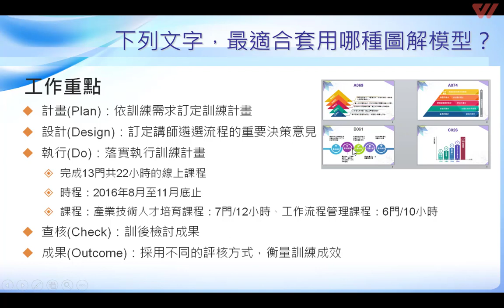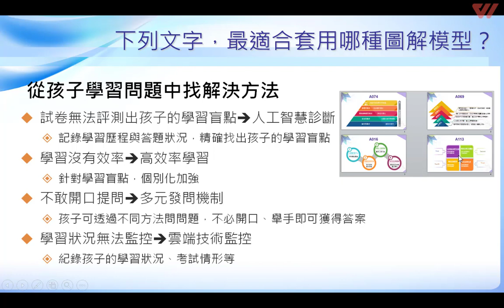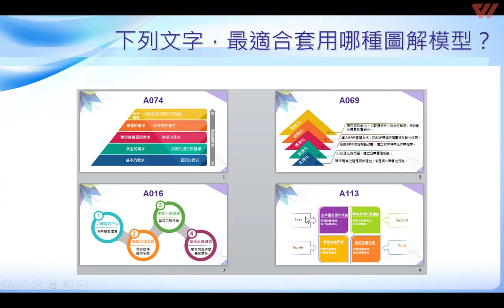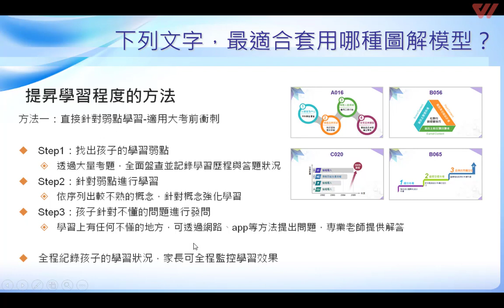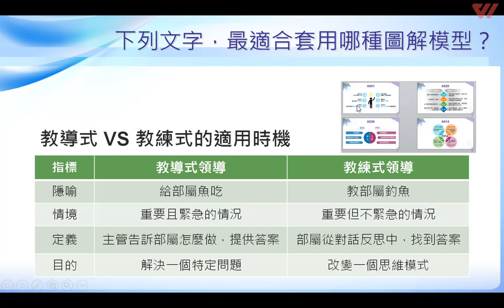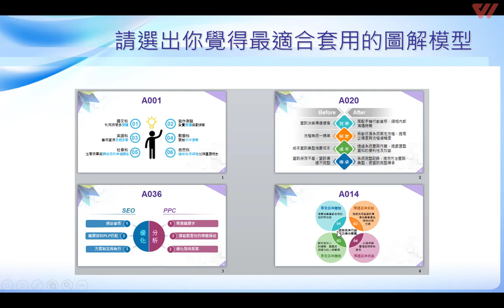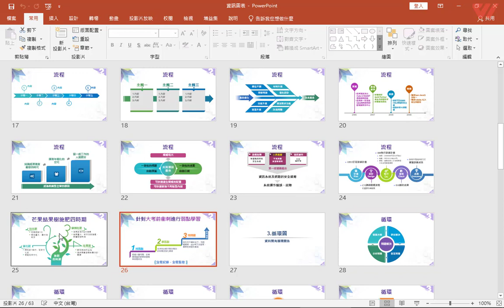玩轉圖解 【資料視覺化】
無論是文字進行圖解，還是數據轉成圖表，都有好用工具可以幫你完成。所以不要再做純文字的報告了，跟著老師的腳步，學習圖解資料的邏輯與實際操作吧。  文字圖解部分，只要選擇正確的圖形，用SmartArt即可快速完成。  數據變成圖表部分，你或許會想到Excel，但是其實有一款軟體可以更容易地建立出動態的圖表，那便是Tableau！只要將數據資料匯入Tableau中，選好想要的圖表格式，再將適合的欄位放到適當的位置，動態圖表就完成了，輕鬆又簡單。